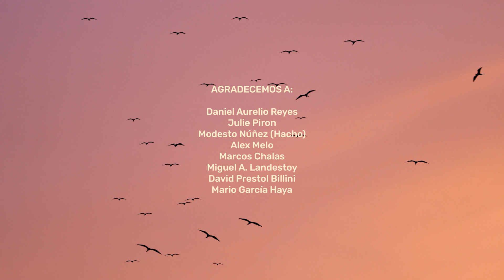MANGLAR ES HOGAR | Cortometraje sobre manglares de República Dominicana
Por primera vez, queda documentada la rica biodiversidad de los ecosistemas de manglares en la República Dominicana. A través de una narración vívida, este cortometraje arroja luz sobre la compleja red de relaciones y dependencias entre las especies, mostrando cómo elementos aparentemente pequeños contribuyen a formar este hábitat único.

Desde los laboriosos cangrejos violinistas descomponiendo materia orgánica hasta los encantadores comportamientos de las aves, en este corto se revela el hilo palpable que une estos ecosistemas, destacando su resiliencia y fragilidad frente a la deforestación y la contaminación.
‘Manglar es Hogar’ invita a los espectadores a un viaje conmovedor para apreciar las profundas conexiones dentro de estos ecosistemas y aboga por su protección.

Producido por: Cúa Conservation Agency
Para: Grupo Jaragua
Dentro del marco de la "Campaña MANGLARES" con el apoyo de Seacology.

ENGLISH:

For the first time, the rich biodiversity of mangrove ecosystems in the Dominican Republic is comprehensively documented in a captivating short film. Through vivid storytelling, the film illuminates the intricate web of relationships and dependencies among species, showcasing how seemingly small elements contribute to the magnificence of this unique habitat.

From the industrious fiddler crabs breaking down organic matter to the charming quirks of avian behavior, the film reveals the palpable thread that binds these ecosystems together, highlighting their resilience and fragility in the face of deforestation and pollution.

'Manglar Es Hogar', translated as: 'Mangroves Mean Home' invites viewers on a heartfelt journey to appreciate the profound connections within these ecosystems and advocates for their protection.

Produced by: Cúa Conservation Agency
For: Grupo Jaragua
As part of the "MANGLARES Campaign" with Seacology's support.